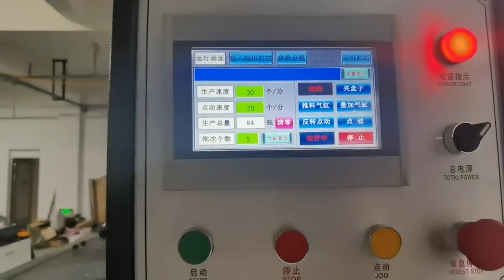Carton box forming machine for PE coated paper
It’s mainly use to firing the OE coated paper box
Wity Machinery